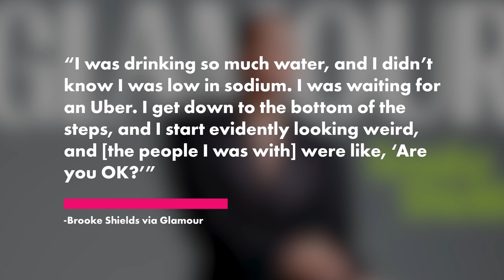Brooke Shields reveals she recently suffered grand mal seizure — and Bradley Cooper helped her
Brooke Shields revealed she recently suffered a grand mal seizure that resulted in her being rushed to the hospital via ambulance.

The “Pretty Baby” star had been preparing for her one-woman show at The Carlyle when she collapsed and started “frothing at the mouth.”

“I was drinking so much water, and I didn’t know I was low in sodium. I was waiting for an Uber,” she recalled in Glamour’s Women of the Year 2023 issue, published Wednesday.